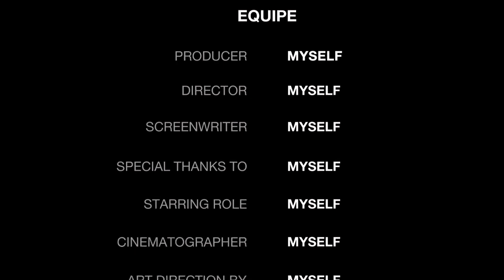TOPDRIVES - Osaka Japan Yellowbird Championship Remake For Update 15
It's only £1 a month if you wish to show your support. I also do a £3 tier for me to do face to face garage reviews and help.

Hope that you are having an absolutely fantastic day.